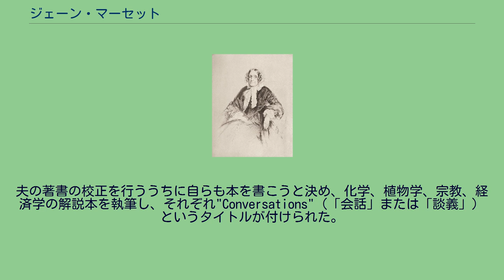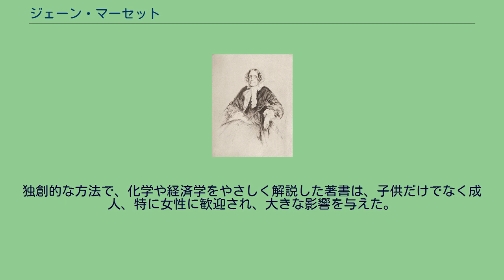ジェーン・マーセット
Jane Marcet ジェーン・マーセット（Jane Marcet、 旧姓Haldimand、1769年1月1日 – 1858年6月28日）は19世紀のイギリスの作家である。
科学の入門書の著者として知られる。
ロンドンで裕福なスイス系の銀行家の家に生まれた。
兄弟とともに家庭教師から教育を受けた。
1799年にスイスから亡命していた医師のアレキサンダー・マーセットと結婚し、ロンドンに暮らし、夫の知り合いの当時の一流の科学者たちと交際した。
夫の著書の校正を行ううちに自らも本を書こうと決め、化学、植物学、宗教、経済学の解説本を執筆し、それぞれ"Conversations"（「会話」または「談義」）というタイトルが付けられた。
著書のスタイルはキャロラインとエミリーという2人の生徒とブライアント先生の会話という形がとられた。
1806年に出版された『化学談義』が評判になり、有名な作品である。
マーセットが参加したハンフリー・デービーの講義の内容を要約し、わかりやすく解説したものであった。
世界で最初の科学の初等教科書のひとつであり、イギリスで16版を重ねた。
若き日のマイケル・ファラデーの科学への興味を呼び起こした著作であるとされている。
1816年にはアダム・スミスやマルサスやデヴィッド・リカードの経済理論を解説した『経済学対話』(Conversations on Political Economy)も出版した。
独創的な方法で、化学や経済学をやさしく解説した著書は、子供だけでなく成人、特に女性に歓迎され、大きな影響を与えた。